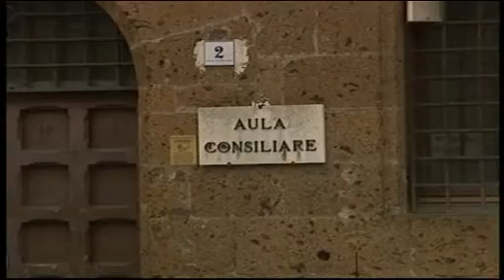TG Alto Lazio 12/09/2012 h. 19,45 - 2^ parte